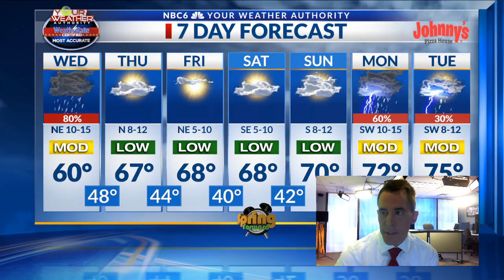Arklatex Weather Outlook Wed 3/4